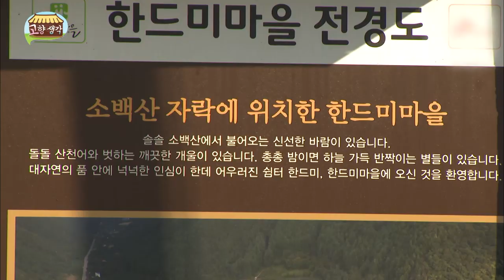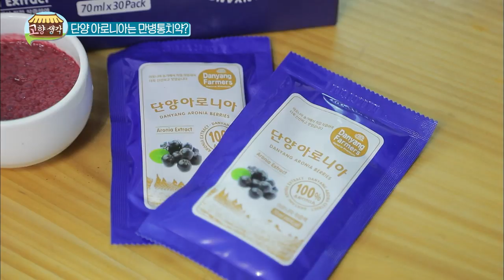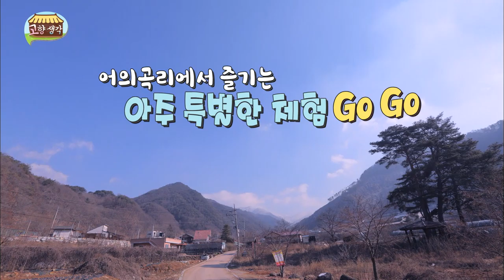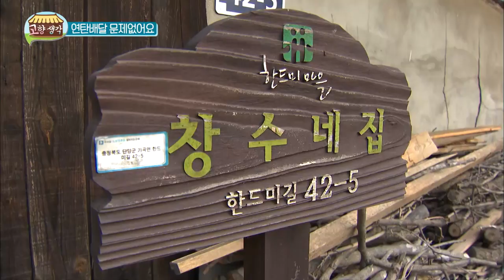힘내라 힘! 삼남매의 연탄배달 / 고향생각 단양군 어의곡리 한드미마을 1편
찾아가는 정겨운 우리네 고향마을~

반가운 눈이 소복히 내린
단양군 어의곡리 한드미마을을 찾았습니다.

먼저 이장님을 만나 단양에서 새롭게 떠오르는 효자 상품
아로니아를 만나봅니다.

암으로 고생하셨던 이장님은 건강 회복 후
시골로 내려와 아로니아를 먹으며 몸이 많이 좋아지셨다고 합니다.

아로니아 접목 작업도 도와드리고
맛있는 아로니아 음식도 얻어 먹었습니다.

그런뒤 마을 분들이 모두 모였는데요
삼구덩이에 뜨거운 돌을 넣고 짚을 얹은 뒤
흙을 덮어줍니다.

그리고 구멍을 뚫고 물을 부어주면 그 수증기로
음식이 맛있게 익는데요

그렇게 익힌 달걀과 고구마도 맛있게 나눠먹었습니다.

맛있게 먹었으면 이제 일 할 시간!
아직 연탄을 사용하는 10가구를 위해
삼남매가 팔을 걷어붙였습니다.

따뜻한 마음이 함께하는 오늘의 고향생각

-고향생각-
본방송 : 매주 월 저녁 08:55
재방송 : 매주 화 낮 12:55